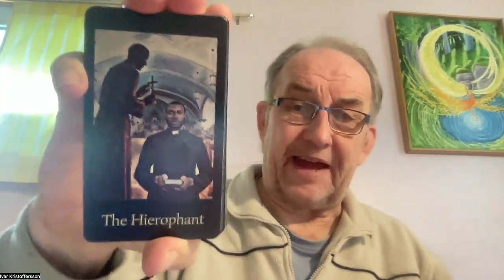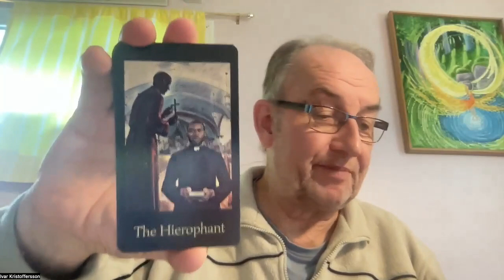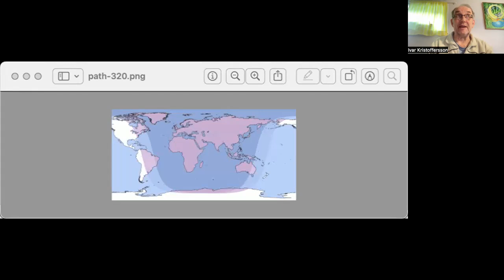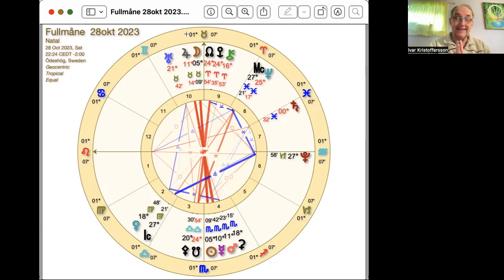Partiell Månförmörkelse synlig i Sverige 28/10 2023 med max kring kl 22! Låt känslorna flöda!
NYHETER
Bön om hjälp! Pris 289kr + frakt 66kr = 355 kr. Du kan också köpa Energikalendern 2023 för 99kr och Astro 2022 för 50kr plus frakt. Det är de bästa astrologiböckerna på svenska. Julklapp!

Vi kommer i höst och vinter att ha fler workshops. Den 11/11 har vi ett större evenemang i Stockholm!
Boka din plats och varmt välkommen!

Har du redan köpt boken kan du utan kostnad ladda ner och skriva ut månadsöversikterna med mera via länk längst ner på sidan

ASTRO 2022 - Bok/Kalender! Bok-REA! Lisa och jag skrev bok/kalender tillsammans med förlaget Siljans Måsar.. Finns till försäljning billigt från Bokus eller via mig  och är ett bra komplement till Energikalenderns för själen 2023

Besked om du är ett Stjärnfrö eller ej och din Galaktiska Signatur. Pris 100kr -Går att beställa och betala via swish till Soul Warrior Energy 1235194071 eller bankgiro 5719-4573.Kontakta mig via FB eller hemsidan eller

Det är en mycket lång väntelista till stjärnfrörapporten. Se hemsidan för detaljer.

Jag har idag 29/8 2022 bestämt att sluta med personliga horoskop. Du som är intresserad rekommenderas att undersöka som är en god vän och kompetent astrolog. Hon erbjuder inte bara personliga horoskop utan också partnerhoroskop (synastri) och horoskop till föräldrar respektive barn.

Den galaktiska kalendern (Engelska) kan beställas från där också mer information finns, exempelvis om din galaktiska signatur. Välj menyn "galactivated" (Jag tjänar inga pengar på denna kalender. Vi vill bara sprida kunskap om Den galaktiska tiden, 13/20 systemet, som är en nyckel till den Nya Tiden!)